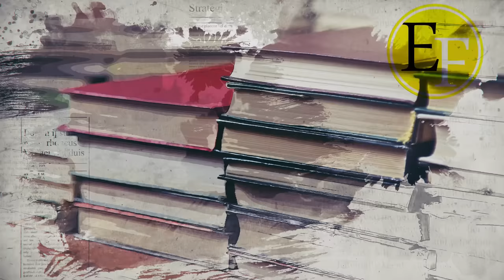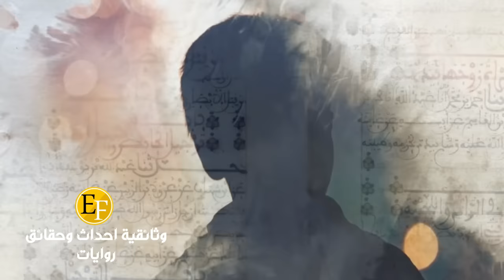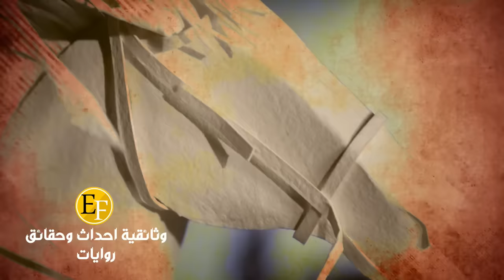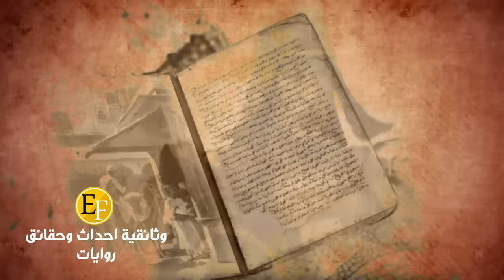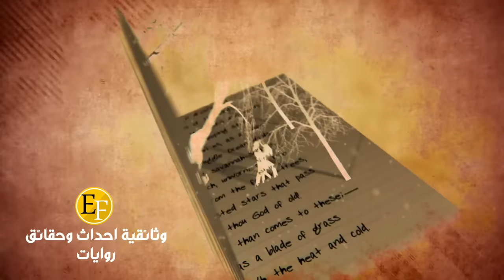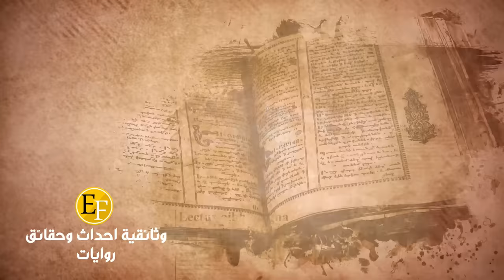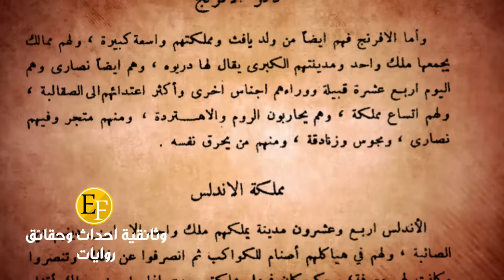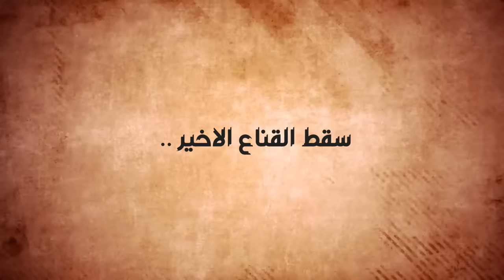كتاب أخبار الزمان ، الصفحات الباقية من الكتاب المـحرم الذي احرق .. وثائقي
لم تشهد حضارة حجم التـ ـدمير الهائل لمكتباتها كما شهدته الحضارة الاسلامية، آلاف المكتبات نثرت في الانهار فاختفت مجمل الثروة المعرفية ، فمن الصين الى الاندلس كان المسلمون يدونون تاريخهم وتاريخ من سبقهم ويكشفون للعالم علوما كانت ممنوعة لدى حضارات اخرى، ومن هذا التخريب المتعمد ضاع كتاب مهم جدا قال عنه الباحثين المعاصرين من مسلمين وغيرهم ارث عظيم ، هذا الكتاب هو كتاب أخبار الزمان وعجائب البلدان لأبي الحسن علي بن الحسين المسعودي صاحب كتاب مروج الذهب الشهير والمتوفي في عام ٣٤٦هـ، ونحن هنا في هذا المقام سنكشف لكم مدى غرابة ما تضمنته الصفحات الباقية من هذا الكتاب وغموض الظروف التي احاطت نسخه القليلة
جاء في مقدمة الكتاب ذكر عمر الدنيا وخبر الامم والمخلوقات قبل ادم عليه السلام بما فيهم الجن واجناسهم وقبائلهم وذكر الارض ومافيها وتكلم عن بحر محيط عظيم محيط بالأرض وانه واحد من سبة أبحر لكل منها ارضه من الاراضي السبع الممتدة على هذه السطيحة فذكر العجائب مما سمعه هناك وجاء بعد ذلك في الكتاب عن خبر تننيس وتننيس هي جزيرة تقع في بور سعيد بمصر يحكى انها كانت جنة من جنان الله في الارض وكانت مقسومة بين ملكين من ولد ابريت بن مصر من نسل حام بن نوح عليه السلام، وكان أحدهما مؤمنا، والآخر كافرا فأنفق المؤمن ماله في وجوه البر واما الكافر فتعالى على المؤمن وقال له انا أكثر منك مالا ونفرا فذكر الله تعالى قصتهما في القران وبين كيف اهلك جنة الكافر واعز المؤمن
وانتقل بعد ذلك في كتابه الى خبر ادم عليه السلام وذكر ابنائه وصولا الى خبر ابناء نوح عليه السلام وهم سام وحام ويافث وخصص فصل كامل لكنعان بن حام وتوسع في نسل ابناء نوح عليه السلام بما فيهم الصينيين والصقالبة واليونانيين والروم والمصريين واقوام يأجوج ومأجوج فال فيهم:
سمى أصحاب التاريخ يأجوج ومأجوج أربعين أمة مختلفي الخلق والقدود، في كل أمة منها ملك ولهم زي ولغة حتى عمل ذو القرنين السد وهم يستفتحونه آخر الزمان كما قال الله عزوجل
ذكر المسعودي في كتابه خبر الاقوام قبل الطوفان وبعده فاخبر عن عاد والمدينة العظيمة التي لم يخلق مثلها في البلاد ثم خصص قسم كبير لذكر ممالك الروم والفرس والاندلس وخرسان في القسم الاخير في هذه النسخة نجد خبر كهنة العرب قبل وبعد الطوفان فأخبر بقصة الكاهن سطيح الذئبي الذي كان من أشهر كهنة العرب الذين ذاع صيتهم بالتنجيم والتأويل فقد كان يقصده زعماء القبائل لتأويل رؤياهم
واما الصفحات الباقية من نسخة الكتاب الباقية فقد خصصت كليا لحقيقة بناء الهرم وملوك مصر قبل وبعد الطوفان اول من بنى الاهرام كان سوريد بن فيلمون وكان ملكا على مصر قبل الطوفان بثلاثمائة سنة فرأي في منامه كأن الارض قد انقلبت بأهلها، وكأن الناس يهربون على وجوههم وكأن الكواكب تتساقط فاخبره كبير الكهنة في اشمون انه رأى رؤية توافق رؤيته واولها على ان طوفان عظيم سيأخذ العالم فأمر الملك ببناء الاهرام، فلما تمت على ما دبروا حكمه، نقل إليها ما أحب من عجائبهم واموالهم واجساد ملوكهم، وأمر الكهان فوضعوا فيها علومهم واسرار الارض في العهد الاول قبل الطوفان
ما بغى بعضهم على بعض وتحاسدوا، وتغلب عليهم بنو قابيل انطلق بقراويس الجبار بن مصرايم في نيف وسبعين راكبا من بني عرباق جبابرة يطلبون موضعا ينقطعون فيه عن بني آدم، فلم يزالوا يمشون حتى وصلوا إلى النيل فأطالوا المشي عليه، فما رأوا سعة البلد وحسنه أعجبهم، وقالوا: هذا بلد زرع وعمارة، فأقاموا فيه استوطنوه، وبنوا الابنية والمصانع المحكمة.
وبنى بقراويس مصر، وسماها باسم أبيه مصرايم تبركا به
الامر الذي قد يفاجئك ان المسعودي ذكر في كتاب مروج الذهب انه عمل 34 كتاب عن حقيقة الارض والشعوب والاحياء العجيبة والممالك البعيدة ولكن المؤسف ان كلها قد ضاعت او اخفيت ولم يبقى منها سوى: (1) مروج الذهب، وهو أوسع ما طبع من مؤلفاته
 وهذا القسم الصغير من كتاب أخبار الزمان. بالإضافة الى كتاب التنبيه والاشراف والكتاب الاوسط المتواجد حاليا في مكتبة اكسفورد البريطانية اي من 34 كتاب لم يبقى سوى اربعة وهذه الاربع لم يبقى منها سوى القليل

◀ملاحظة هامة:
لا يسمح بتنزيل الفيديو واعادة تحميله على اي قناة ثانية في اليوتيوب او الفيسبوك او اي موقع الكرتوني اخر لان جميع فيديوهات أحداث وحقائق محمية بموجب حقوق النشر DMCA - Copyrights واي مخالفة سوف تتخذ الاجراءات القانونية فورا...

A_Dream_Within_a_Dream
Magic Forest
Metaphysik
Past the Edge
Thunder Dreams